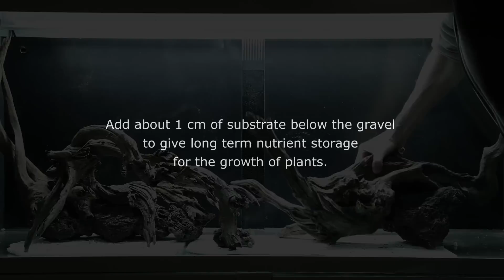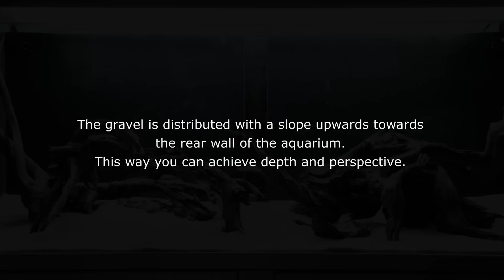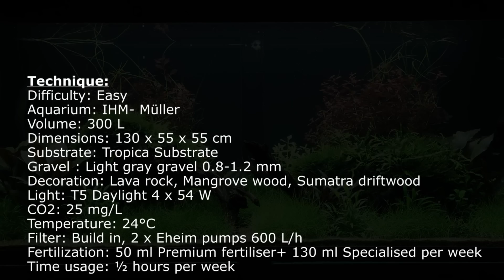Layout 95 by Grégoire Wolinski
Ferns and moss fight about the room around the tree roots, while Eleocharis and Cryptocoryner do the same underneath them and Ludwigia and Vallisneria behind them.
The wild and untamed expression is carefully planned. The layout requires regular trimming and cutting, in order to prevent the fast-growing plants from overshadowing and suffocating the slow-growing plants -- as it happens in nature.